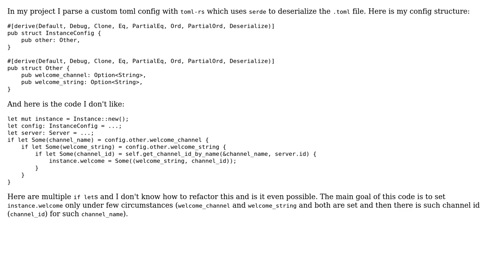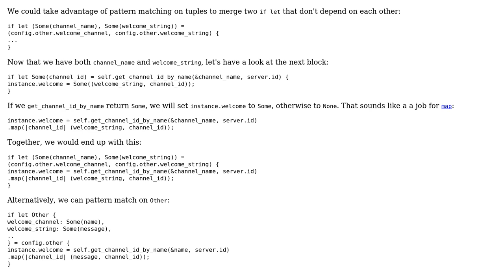Code Review: Parse a custom toml config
With thanks & praise to God, and with thanks to the many people who have made this project possible! | Content (except music & images) licensed under CC BY-SA | Music | Images & others | With thanks to user Zeta user Victor Polevoy user t3chb0t and the Stack Exchange Network Trademarks are property of their respective owners. You are responsible for your own actions.